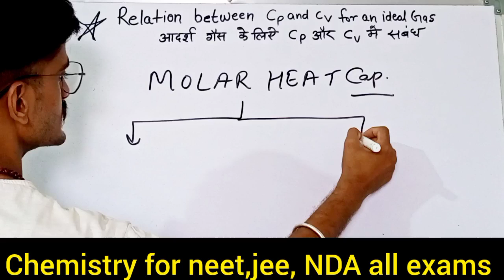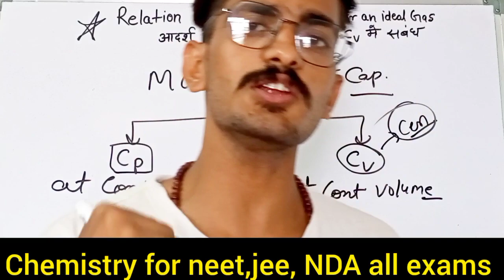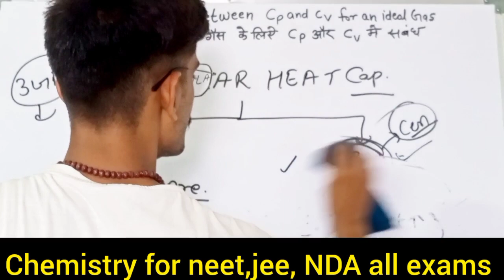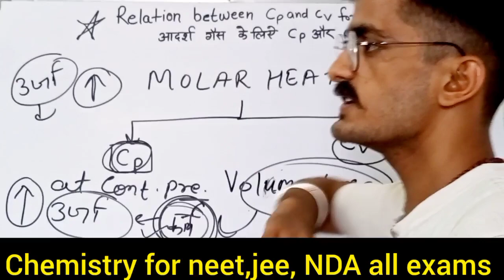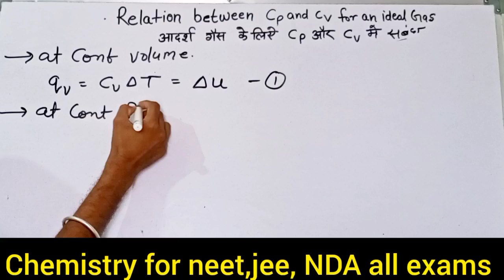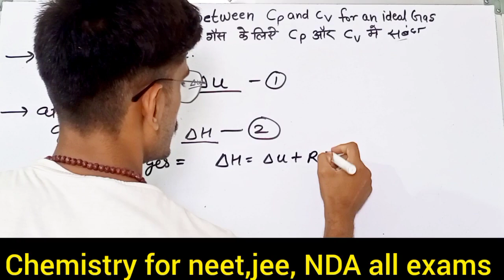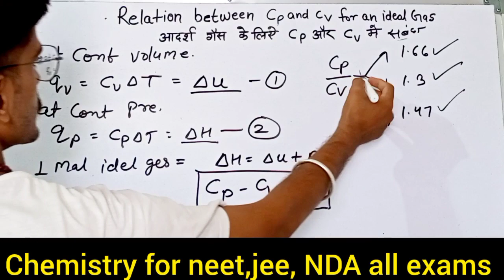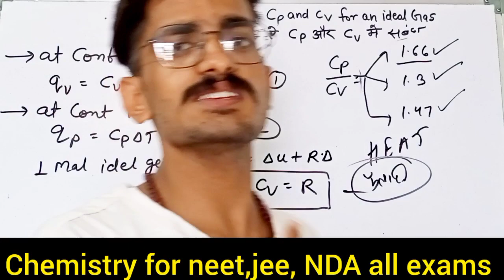Cp and Cv relations .. thermodynamics class 11 chapter 6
science creatures by Aditi sharma, for  biology and chemistry in better way and want to clear your all doubts and basic concepts.

3.00 pm .. biology NEET
1.00pm...gernal science 🧪
2.00pm .. chemistry ⚗️